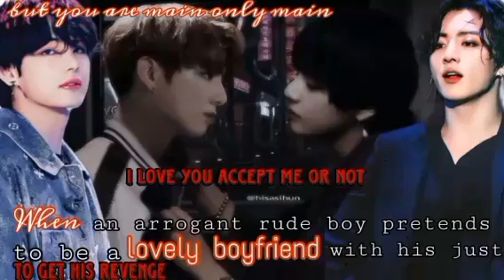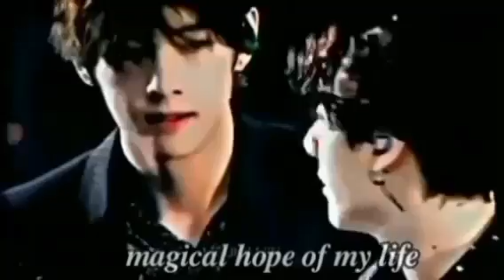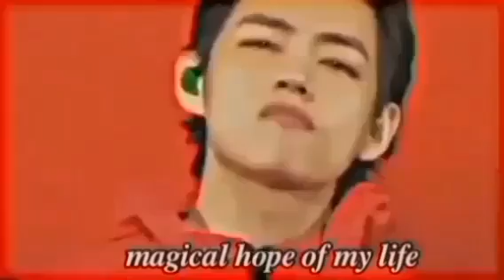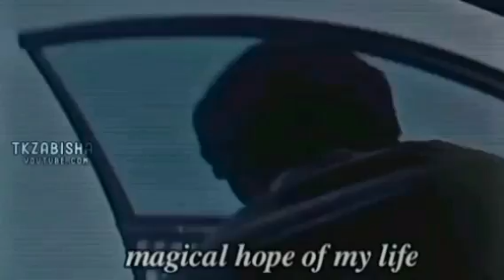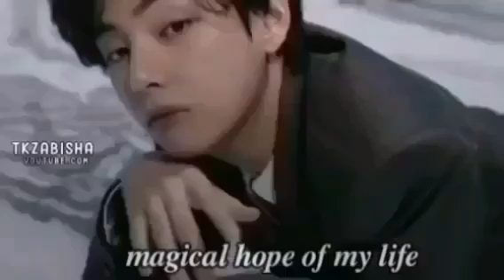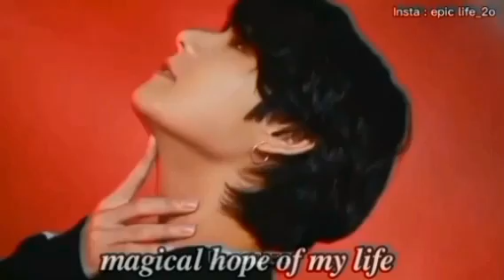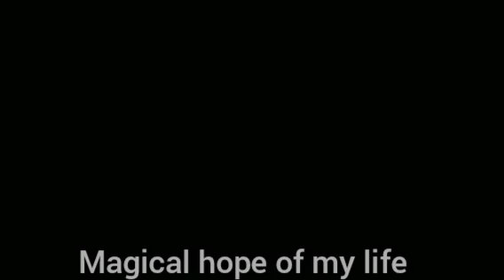part:16 When an arrogant rude boy pretends to be a lovely boyfriend with his just to get his revenge